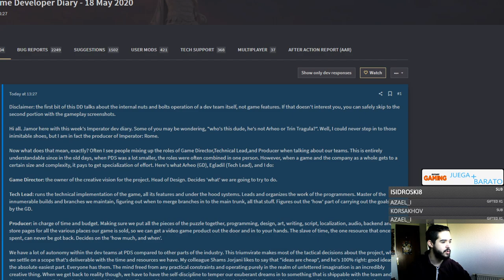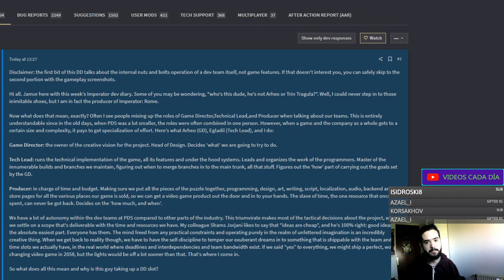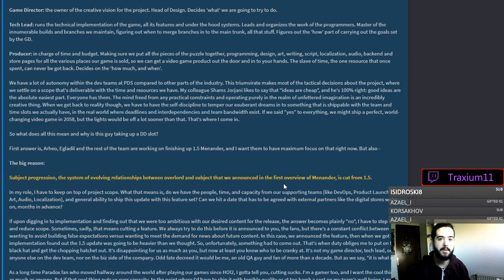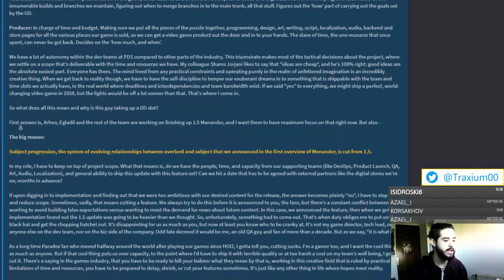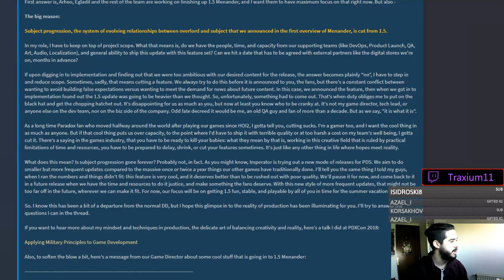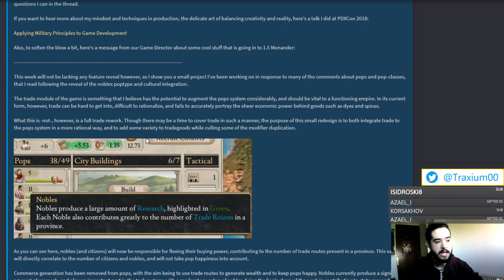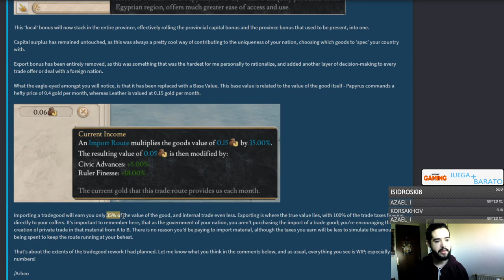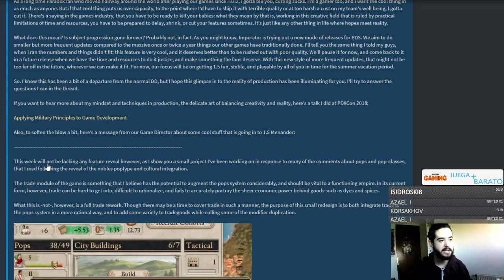REWORK AL COMERCIO (Y una mala noticia) - Imperator Rome 1.5 Menandro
Crusader Kings II: 2012
Europa Universalis IV: 2013
Stellaris: 2016
Hearts of Iron IV: 2016
Imperator Rome: 2019